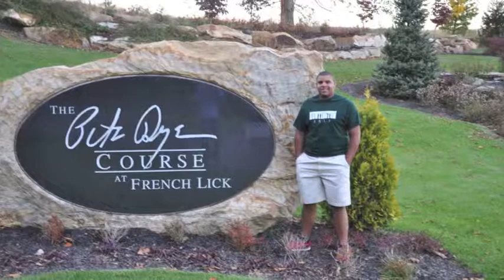Jordan Griffith's Senior Pictures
This is the first time I have ever used iMovie. The pictures used in this video were taken by me, at the Pete Dye Golf Course in French Lick, Indiana.